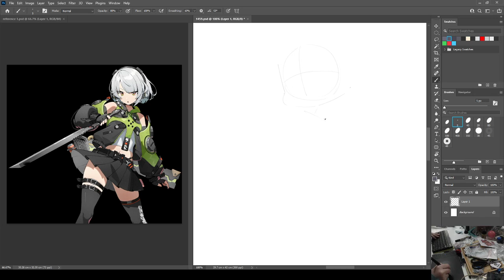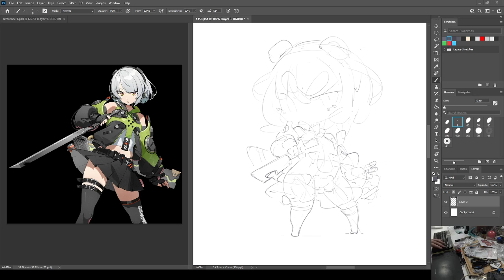1459 - Anby Demara / Zenless Zone Zero / zenlesszonezero / Sketch 1-5